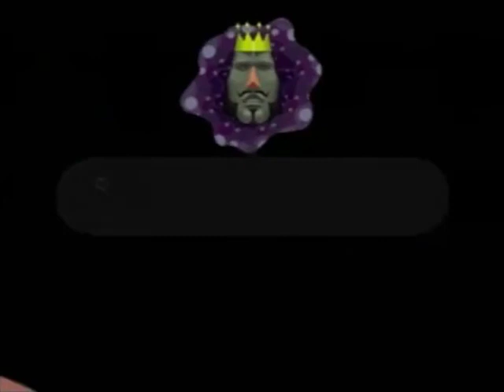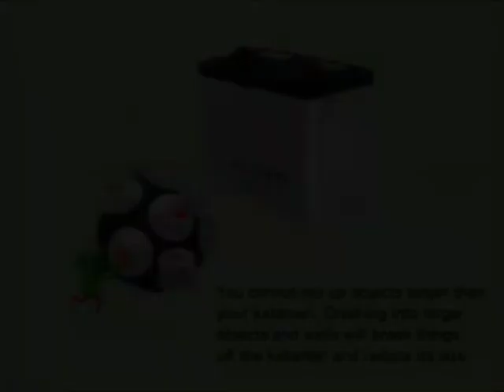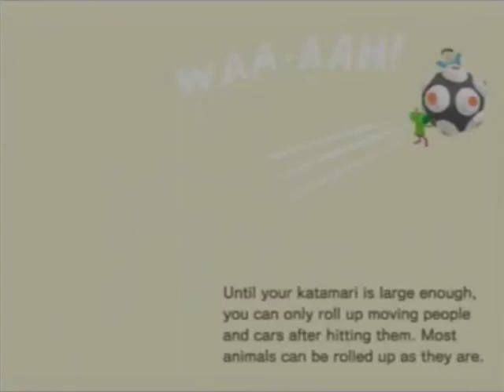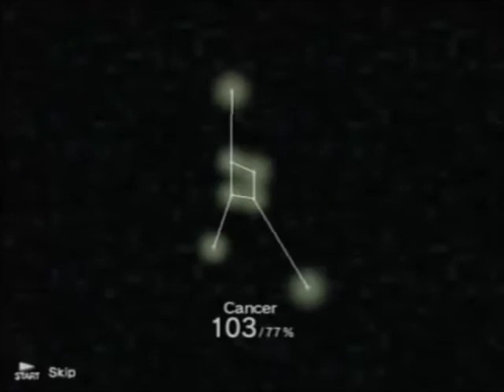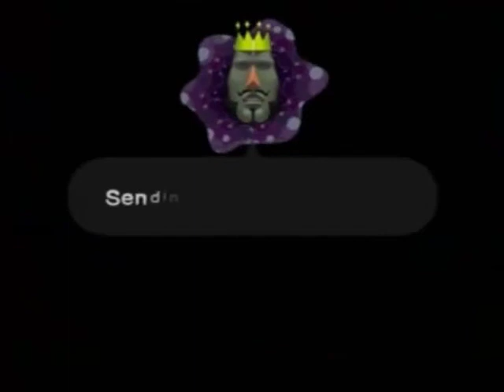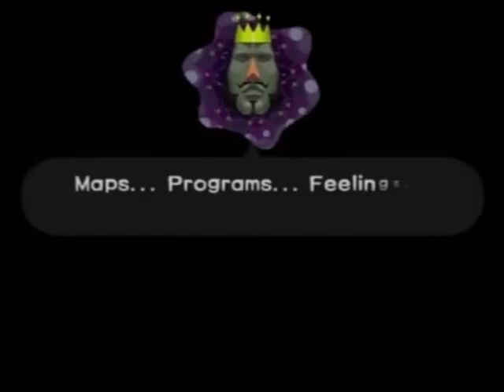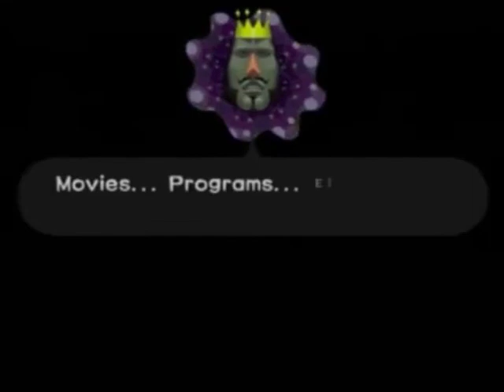Let's Stream: Katamari Damacy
Woah what happened here.  Tried to see if camtasia would work as a suitable, all-in-one recorder and it FUCKED ME.  In the future things should be a lot smoother.

Oh yeah Nicholas Cage.